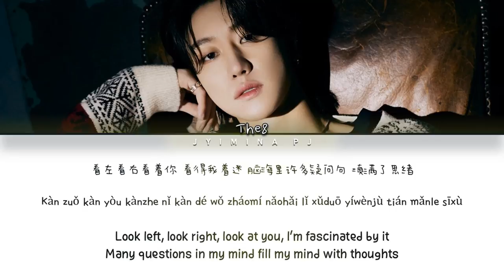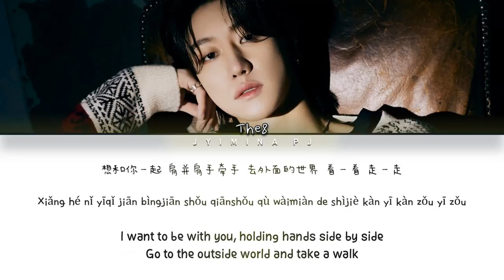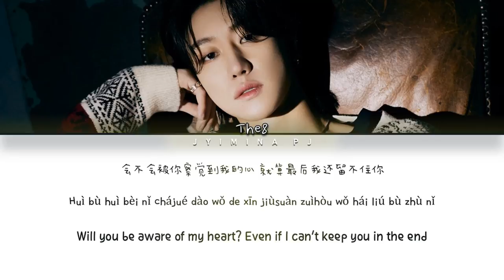THE8 (디에잇) - 'Side By Side (Chinese Ver.)' Lyrics (Color Coded_Chin_Pin_Eng)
All rights deserved to PLEDIS Entertainment

» Artist: THE8 (디에잇)
» Song ♫: Side By Side
» Album: X
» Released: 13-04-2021